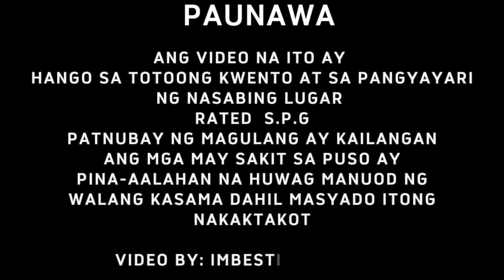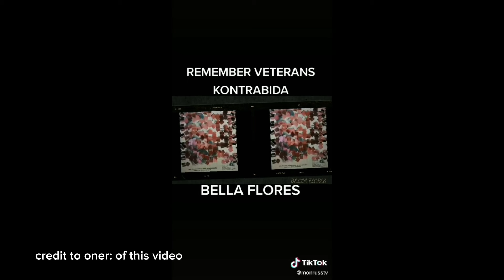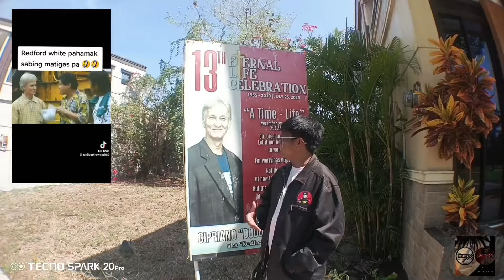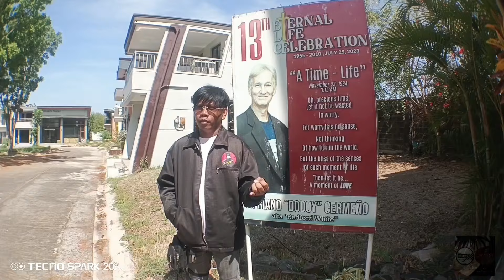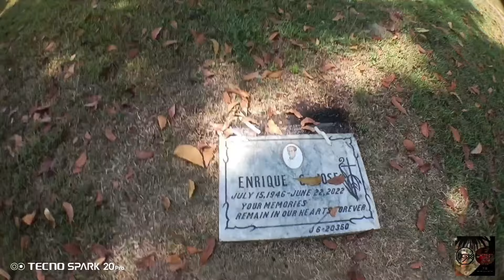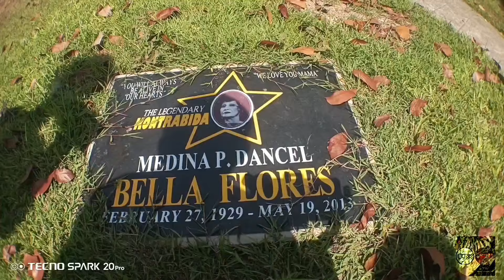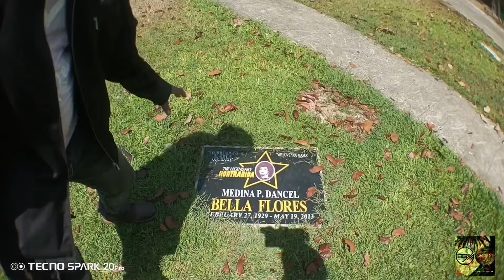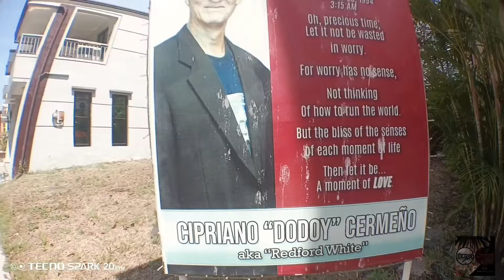PUNTOD NG MGA YUMAO NA AKTOR AT AKRESS (REDFORD AT BELLA FLORES)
TEAM: B.G.X

𝐓𝐄𝐀𝐌. 𝐑𝐄𝐂𝐂𝐀

𝙎𝙏𝘼𝙔 𝙎𝘼𝙁𝙀 🥰